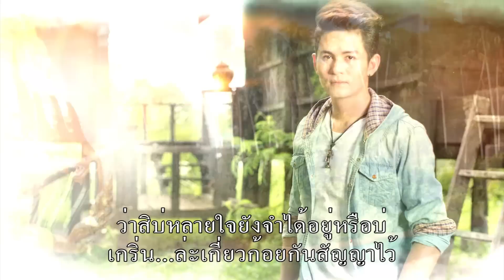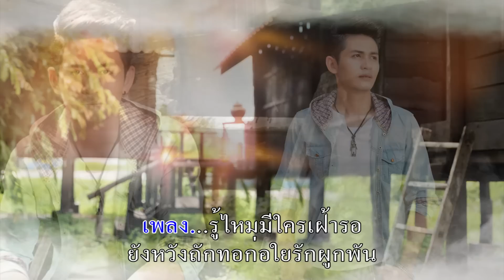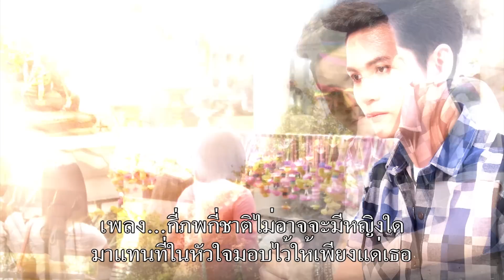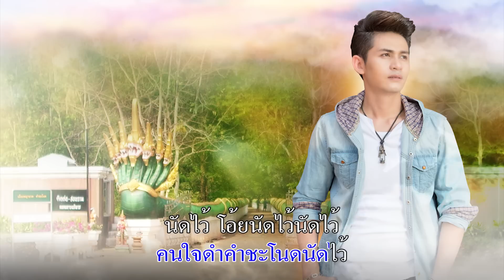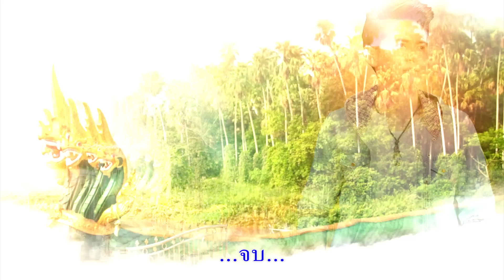สัญญาฮักที่คำชะโนด - นิว มุกดา [Karaoke Version] เสียงมาสเตอร์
เพลง สัญญาฮักที่คำชะโนด
ศิลปิน นิว มุกดา
คำร้อง/ทำนอง ปรีชา  ขันทะวัต